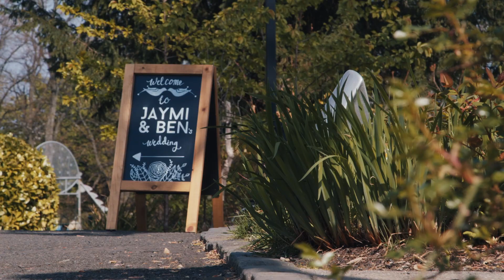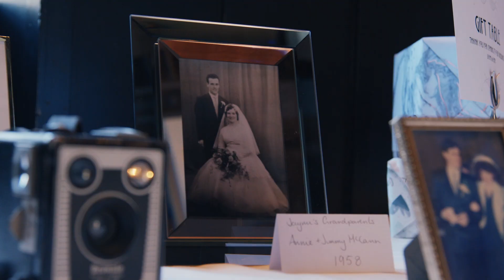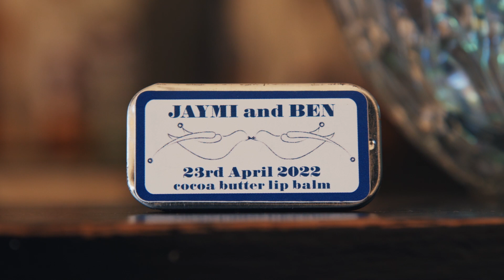Jaymi and Ben | House of an Art Lover